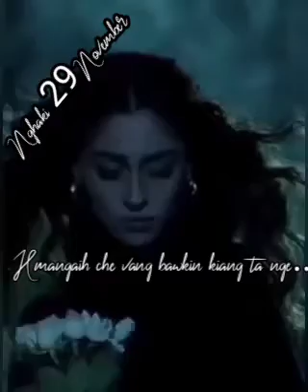Chun hrawn vang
Nghaki 29November